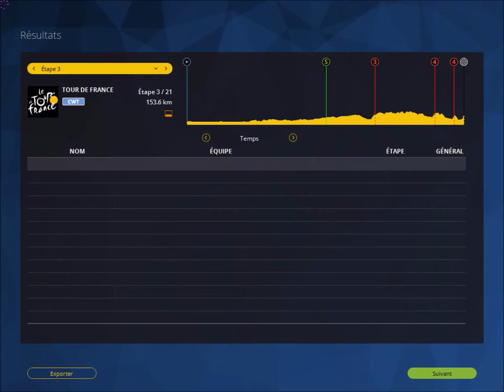tour de france 2015 avec fdj,etape 2